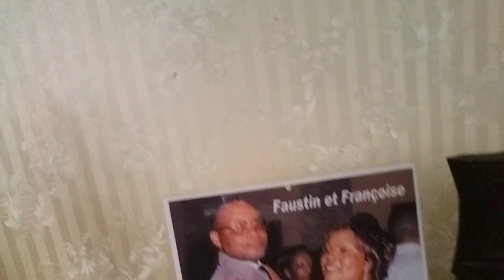DEJEUNER DU 15/4 PESAKA MERCI NA BATU BASALISA YO NA VIE,.SINON SOLITUDE NA OPPRESSION EKOLATA YO